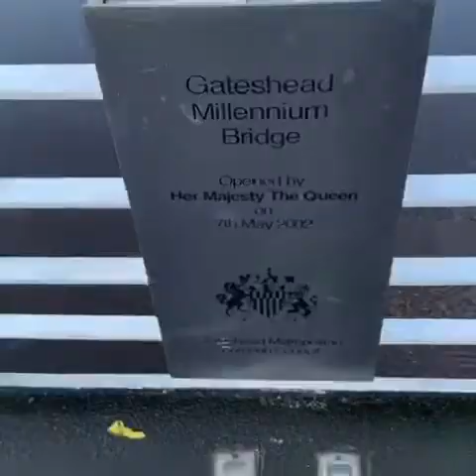David Ratcliff sets the scene with an introduction to the centerpiece of the Abbey for Peter Collins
Background
QUEENSLAND has taken the lead in the celebration of this day, on which Australia, by the valour of her sons, became entitled through an ordeal of blood, fire and suffering to take her place among the great nations of the world, and to stand on equal terms with those peoples, both past and present, who have given of their best that humanity might benefit.

From the first inception of the celebration the keynote was the solemn remembrance before Almighty God of the heroic dead.

In addition, the public were urged never to forget the great debt they owed to those who have lost their dear ones, and to those sailors and soldiers who have returned after deeds of unsurpassed courage and daring on every field in which the Empire and her Allies fought for the rights of a free people.

That the day should be suitably commemorated was suggested by Mr. T.A. Ryan [ Thomas Augustine Ryan ] to Colonel the Hon. A.J. Thynne [ Andrew Joseph Thynne ], Chairman of the State Recruiting Committee, which body then took the matter up, with the result that a meeting, called by the Mayor (Alderman G. Down) [ George Down ], was held in the Brisbane Exhibition Hall on January 10th, 1916, and the citizens then assembled constituted the ANZAC Day Commemoration Committee.

Of the resolutions passed at this foundation meeting the first proposed by His Excellency the Governor, and seconded by the Hon. T.J. Ryan, was that:

“That the heroic conduct of our gallant Queensland troops during the present war, and especially on that ever-memorable occasion of the landing at Gallipoli on April 25th last, has earned for them undying fame, and deserves the fullest recognition by the people of this country, whose rights and liberties they have been bravely defending.”

The second, proposed by Major-General McCay, and seconded by Mr. Tolmie, was:

“That, in the opinion of this meeting, it is desirable that the first anniversary of the landing at Gallipoli shall be suitably celebrated in this State, and that the other States of Australia be invited to consider similar action.

The third, proposed by Chaplain-Colonel Garland, and seconded by Colonel Rankin, was:

“That a committee be appointed to make all the necessary arrangements for and carry out the celebration of ANZAC Day, such committee to consist of the Mayors of Brisbane and South Brisbane, the Premier, the Leader of the Opposition, the Chairman and Honorary Secretaries of the Queensland Recruiting Committee, and Alderman H.J. Diddams, C.M.G., [ Harry John Charles Diddams ] representing the Patriotic Fund Committee, with power to add to their number.”

These resolutions were carried by the meeting with the utmost enthusiasm.